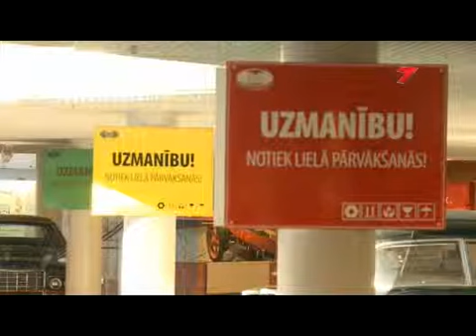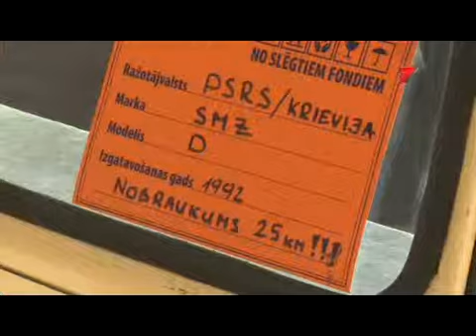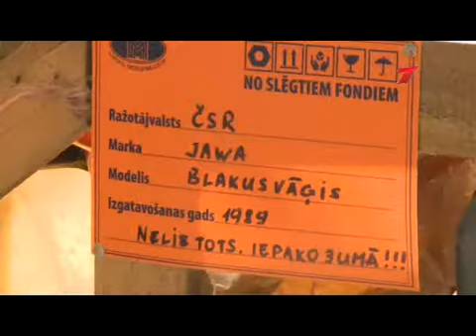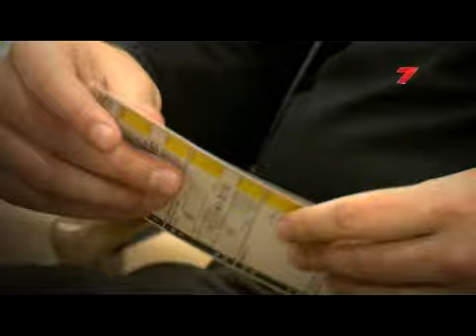Ātruma cilts - Rīgas Motormuzeja rekonstrukcija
Pirms lielās pārvākšanās un Rīgas Motormuzeja rekonstrukcijas uzsākšanas seno spēkratu cienītāji aicināti izbaudīt vēl nebijušas sajūtas un apmeklēt izstādi „Lielā pārvākšanās jeb Jurģi Rīgas Motormuzejā".
Šoreiz par vienu lielu izstāžu zāli kļūs viss muzejs. Ar neredzētiem eksponātiem būs papildināta gandrīz ikviena no muzeja vairākām kolekcijām. RMM darbinieki būs sarūpējuši gan apmeklētāju acīm nekad neredzētus eksponātus, gan tādus, kas gadiem glabājušies muzeja krātuvēs un restaurācijas telpās, to starpā, gan „sarūsējušu dzelžu kaudzītes", gan pilnīgi jaunus, pat nelietotus automobiļus. Tas viss, muzejā vienkopus būs apskatāms tikai līdz 2013. gada 15. aprīlim jeb lielās pārvākšanās laikā.